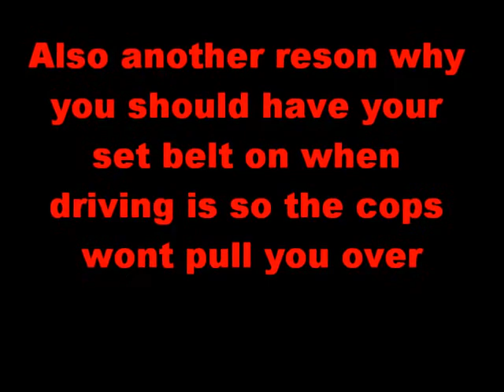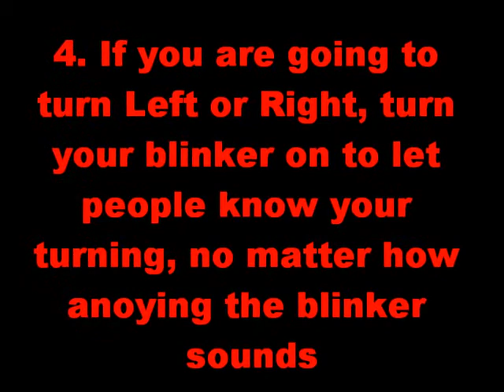road rules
I made this vid to try to help, I do not own the pictures or music they belong to there respective owners so if you know who made them give them some credits
yes I know i made some spelling mistakes in this vid but no one is perfect